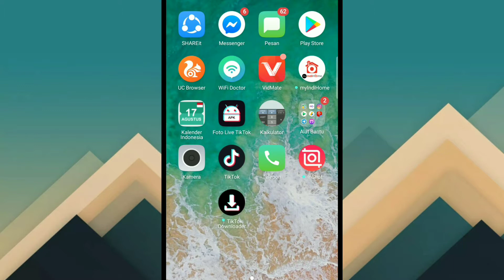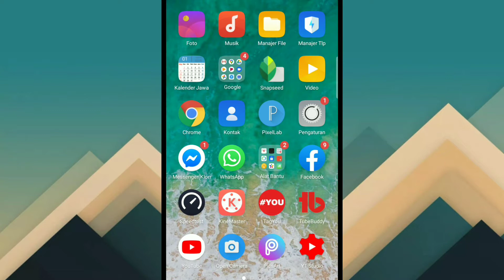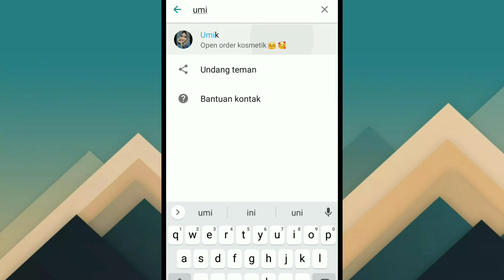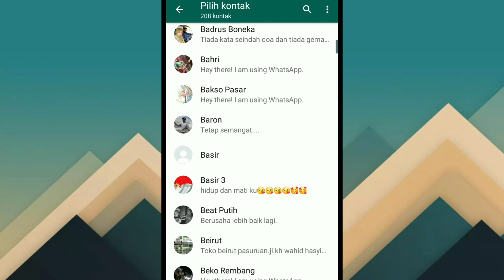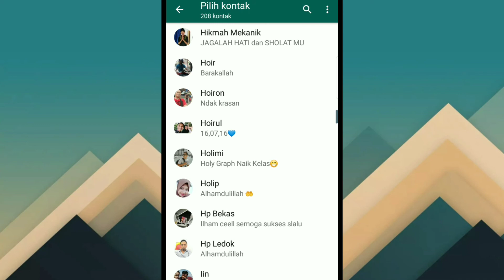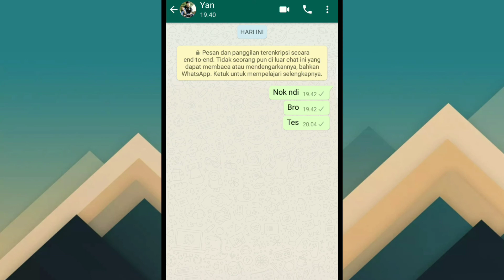tanda tanda kontak whatsapp diblokir